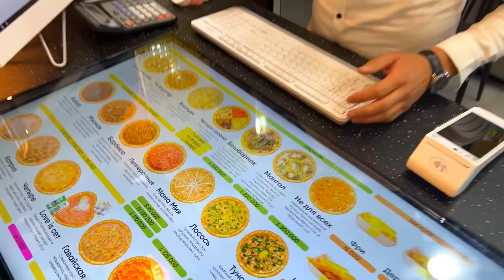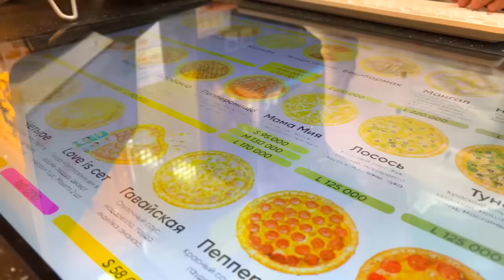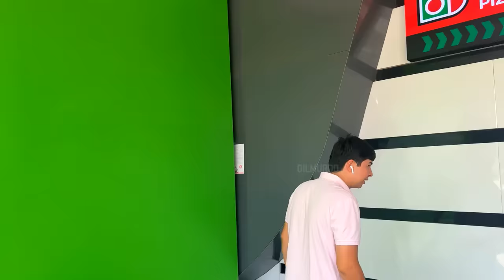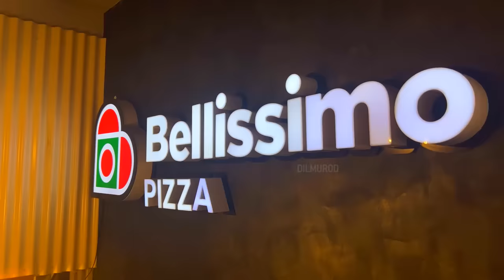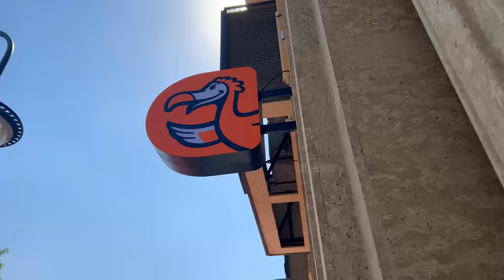35.000 SO'MLIK PIZZADAN 110.000 SO'MLIK PIZZAGACHA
Assalomu aleykum hurmatli Youtuberlarim!
Bugun siz bilan birgalikda Toshkendagi Pizzateriyalarga sayohat qilamiz!
Yaxshilab o'tirib oling biz boshladik!
Agar ko'rsatuvimiz yoqsa albatta layk bosing va izoh qolidiring!
Katta rahmat!